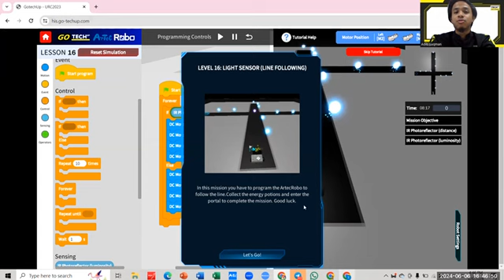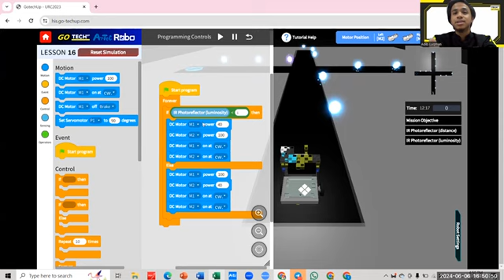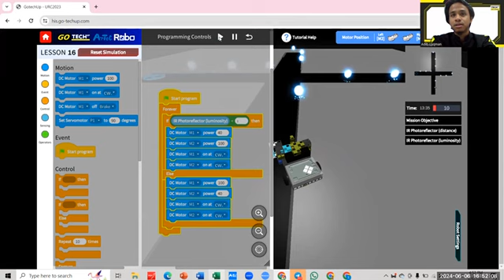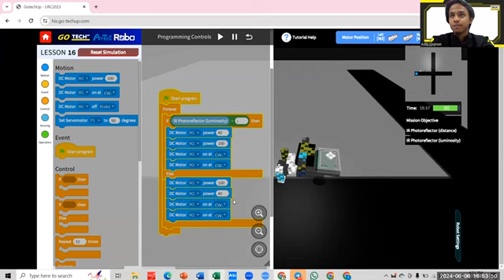URC2024 TUTORIAL LEVEL 16